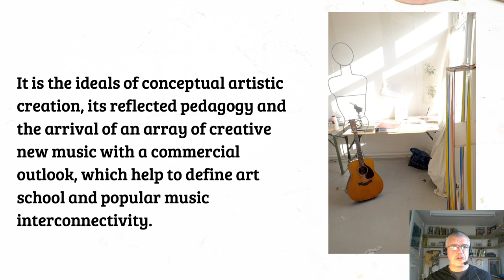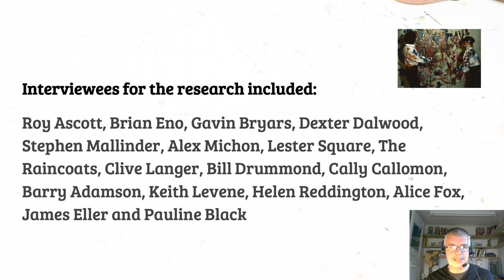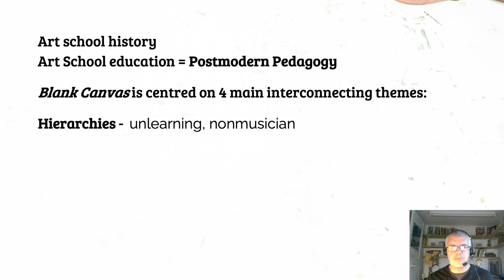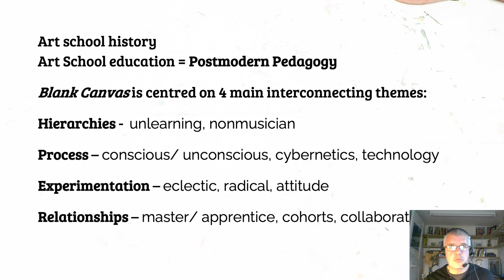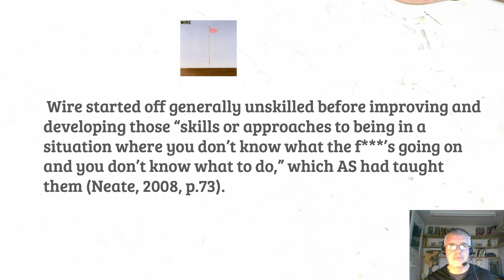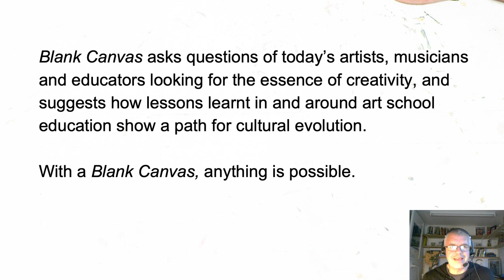Blank Canvas: art school creativity from punk to new wave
Blank Canvas is a book I am releasing through Intellect Publishing and Chicago University Press in late fall 2022. I connect art school education with the development of creative popular musicians who helped to define the music scene which arose through through the 1970s/80s. I outline a 4 part framework based on hierarchies, process, experimentation and relationships. Content comes from interviews with art school musicians including Brian Eno, Cabaret Voltaire, Pauline Black, Bill Drummond, The Raincoats etc..The aim is to explore how popular musicians learn and develop a curriculum which naturally supports burgeoning creatives.